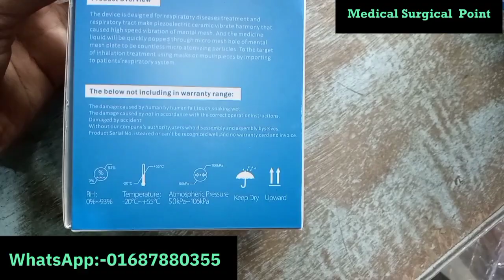নেবুলাইজার মেশিন সাশ্রয়ী দামে||শ্বাসকষ্ট থেকে নিরাময় পেতে নেবুলাইজার||Mesh Nebulizer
👉 আমাদের সকল সার্জিক্যাল পণ্য সামগ্রী সম্পর্কে জানতে আমাদের ফেসবুক পেজ ভিজিট করুন:- Medical Surgical Point

👉 পণ্য এবং প্রাইস সম্পর্কে জানতে আমাদের সাথে সরাসরি যোগাযোগ করুন অথবা স্ক্রিনশট দিয়ে হোয়াটসঅ্যাপ ও ইমুতে মেসেজ করুন এই নাম্বারে:-☎️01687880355(WhatsApp+IMO)